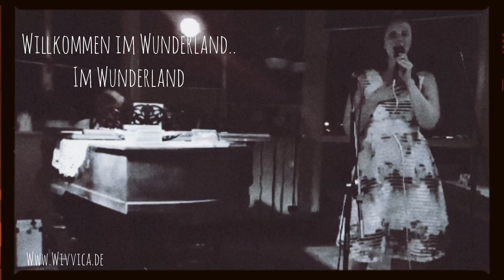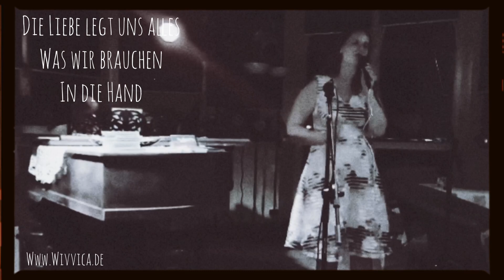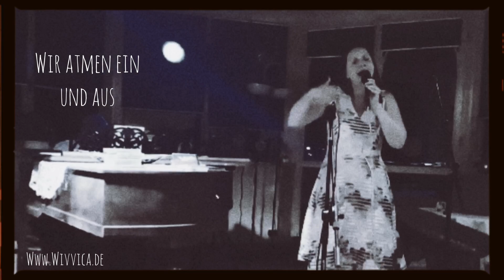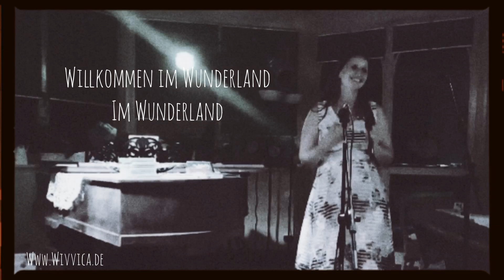WiVViCA - Willkommen im Wunderland, Livemitschnitt, Pianoversion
Über eine freie Spende für meine online Arbeit freue ich mich oder direkt über Paypal

Oder über Banküberweisung an: Matern, N26, IBAN: DE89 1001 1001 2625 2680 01

Am Klavier:
Hansmartin Kleine-Horst

Das Lied: Ich sehe die Welt in Frieden gibt es als Download

oder komme direkt in den Telegram Kanal, um dich mit Gleichgesinnten zu vernetzen:

Created and published by Healing Music Records und RISINGBIRDS - Wivvica Wiebke Matern

YouTube fügt Werbung automatisch ein. Dies kann ich leider nicht beeinflussen. Danke.